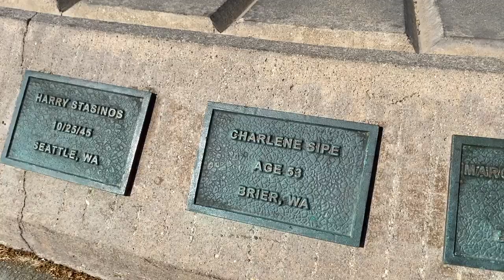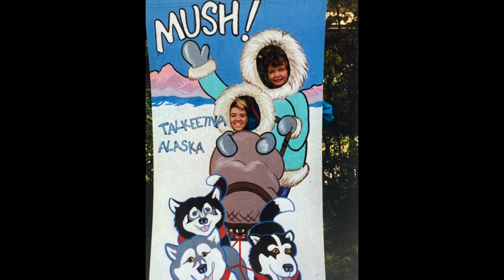Special Trip to California in Memory of my Stepmom Full - Alaska Airlines Flight 261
Special Trip to California in Memory of my Stepmom - Alaska Airlines Flight 261

We drove our Escape Travel Trailer 21 all the way out to the California Coast from Quartzite, AZ in order to attend the 20th anniversary of the crash of Alaska Airlines Flight #261. My stepmom, Charlene Sipe, as well as 87 others  perished on that plane. It was Ronda's first time visiting the Alaska Flight 261 memorial on the beach. The accident was a driving force in my attitude of getting out there now to do the things you want to do. Life can be short and there's no guarantees that tomorrow will come.